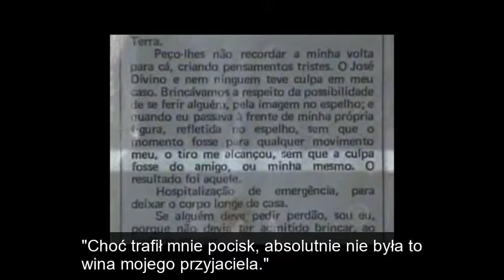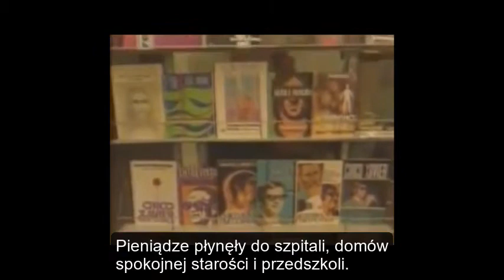Chico Xavier - Dokument Po Śmierci 2002 PL